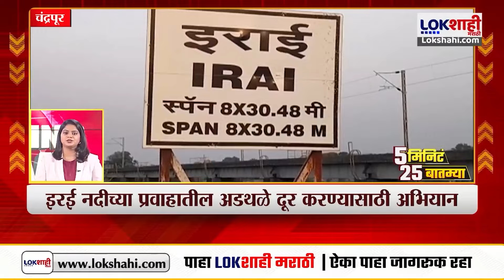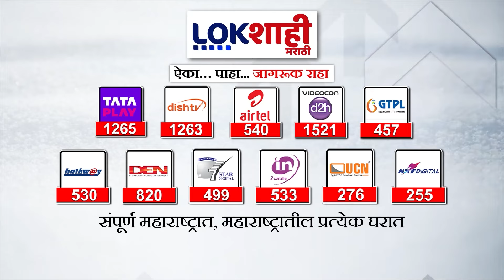Headlines | सकाळी 8.00 च्या हेडलाईन्स | 30 May 2024 | Lokshahi Marathi Headlines | Marathi News